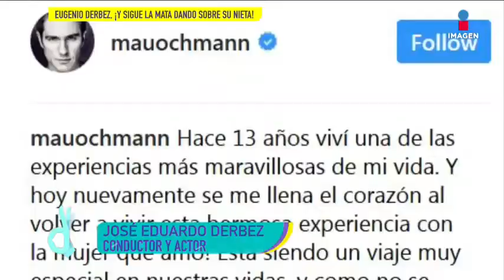Eduardo Derbez asegura que aún es muy joven para ser papá | De Primera Mano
El hermano de Aislinn Derbez se encuentra muy emocionado por la llegada de su primer sobrino.